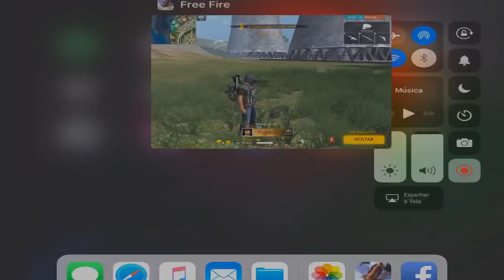DINOSSAURO LOUCO CORRENDO ATRAS DE MIM - FREE FIRE BATTLEGROUNDS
☢ ☢ ☢ ☢ ☢ Para Saber mais Clique aqui ☢ ☢ ☢ ☢ ☢

whatsApp - (devido a falta de respeito eu vou trocar de numero, muitos elogios, porem muitos me xingando . vou usar o instagram apenas

SEGUE LA NO INSTAGRAM: ( NEW ) - crusherfooxi10

Tags ignore..  FREE FIRE BATTLEGROUNDS 2018 OFICIAL
free fire brasil brasil crusher fooxi 100k